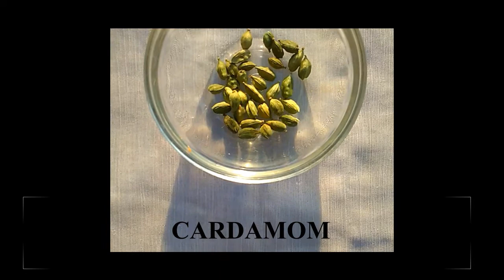CARROT CURRY LEAVES JUICE BENEFITS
THIS VIDEO EXPLAIN ABOUT CURRY LEAVES JUICE USING CARROT .IT IS GIVES MORE HEALTH BENEFITS TO HUMAN.AND ALSO USED FOR HAIR GROWTH.